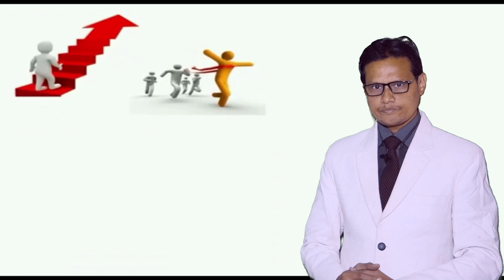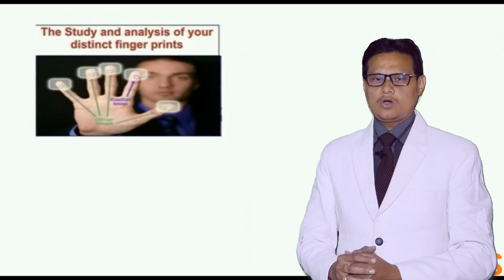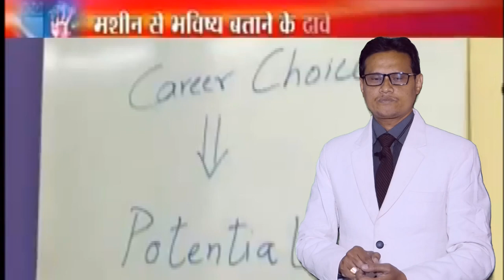DMIT Complete जानकारी हिंदी मैं Brain recoding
Open Your Own DMIT Institute , Abacus and Vedic Math Institute , We are proving free Franchise , no royalty.
Mnemonics

DMIT TEST ,
DMIT REPORT,
DMIT TECHNIQUES,
abacus classes,
abacus class in mumbai,
abacus franchise,
abacus math,
mental math,
abacus institute,
abacus in hindi,
ucmas,
ucmas abacus,
ucmass,
fast math,
abacus gyan
brainobrain,
abacus school,
abacus,
abacus education,
Mnemonics Techniques,
dynamic  memory,
dmit ,
dmit techniques,
myabacusgyan,
telepathy,
telepathy,

Mnemonics

handwriting,
calligraphy,
abacus classes,
abacus franchise,
abacus math,
mental math,
abacus institute,
abacus in hindi,
ucmas,
ucmas abacus,
ucmass,
fast math,
abacus gyan
brainobrain,
abacus school,
abacus,
abacus education,
Mnemonics Techniques,
dynamic  memory,
dmit ,
dmit techniques,
myabacusgyan,
telepathy,
telepathy,